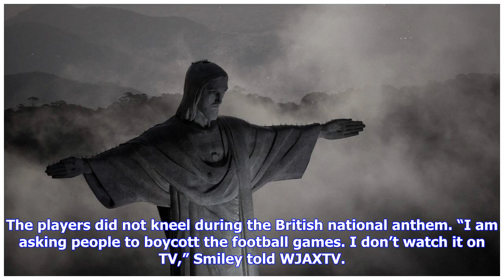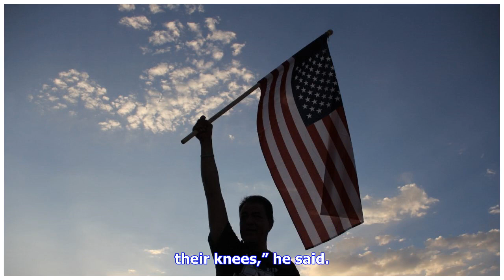Breaking News | Florida man takes drastic measures to send a message to protesting nfl players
Florida man takes drastic measures to send a message to protesting nfl players

A Florida man who was upset about the NFL national anthem protests, particularly when it came to his...